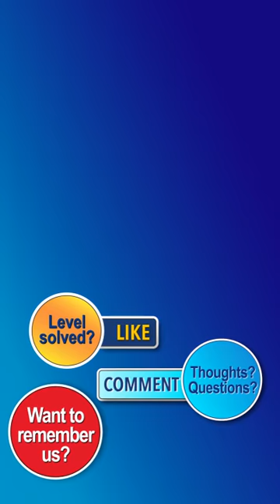Unblock Me FREE Intermediate Levels 3076 to 3100 Walkthrough [100% Perfect!]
These are the shortest and fastest possible solutions!  This walkthrough video will take you from Intermediate Level 3076 to Level 3100 step-by-step.

Stuck on a difficult level of Unblock Me FREE?  We’re here to help!  We have the solutions to ALL the levels.  If you can find a shorter solution with fewer moves, please post a comment and let us know... but we really don't think you can!

Level Timestamps:
0:00 Unblock Me FREE Intermediate Level 3076
1:11 Unblock Me FREE Intermediate Level 3077
2:14 Unblock Me FREE Intermediate Level 3078
3:17 Unblock Me FREE Intermediate Level 3079
4:21 Unblock Me FREE Intermediate Level 3080
5:25 Unblock Me FREE Intermediate Level 3081
6:24 Unblock Me FREE Intermediate Level 3082
7:34 Unblock Me FREE Intermediate Level 3083
8:36 Unblock Me FREE Intermediate Level 3084
9:38 Unblock Me FREE Intermediate Level 3085
10:41 Unblock Me FREE Intermediate Level 3086
11:44 Unblock Me FREE Intermediate Level 3087
12:53 Unblock Me FREE Intermediate Level 3088
14:04 Unblock Me FREE Intermediate Level 3089
15:05 Unblock Me FREE Intermediate Level 3090
16:11 Unblock Me FREE Intermediate Level 3091
17:14 Unblock Me FREE Intermediate Level 3092
18:14 Unblock Me FREE Intermediate Level 3093
19:15 Unblock Me FREE Intermediate Level 3094
20:14 Unblock Me FREE Intermediate Level 3095
21:26 Unblock Me FREE Intermediate Level 3096
22:29 Unblock Me FREE Intermediate Level 3097
23:38 Unblock Me FREE Intermediate Level 3098
24:38 Unblock Me FREE Intermediate Level 3099
25:41 Unblock Me FREE Intermediate Level 3100

A classic puzzle game that has stood the test of time!

Improve your cognitive & problem-solving skills with Unblock Me. The game is tiny in size but mighty in puzzles. Exercise your brain with over 40,000 puzzles. Choose from 3 challenging modes; Relax, Challenge or Daily. A family-friendly game; suitable for all ages.

Modes
➢ Relax Mode- Sit Back & Relax. No Pressure. Enjoy the game anytime & anywhere
➢ Challenge Mode - Beat the best move. Make the fewest moves as possible.
➢ Daily Puzzle Mode - Challenge yourself with Blocks that can’t be moved & New Exits